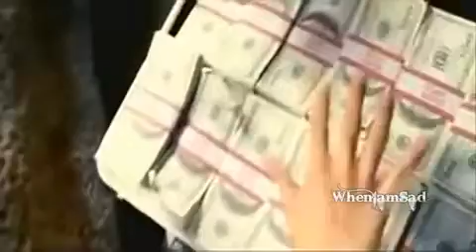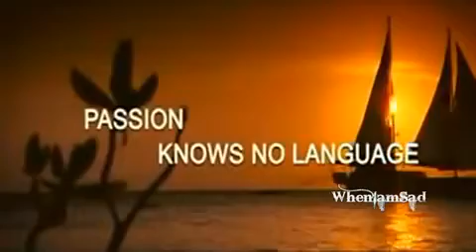KITES- ZINDAGI DO PAL KI- HD FULL VIDEO - **T.A**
This Video is Dedicated to my Love, Who can't be mine due to the status difference...
I'll always love her and miss her ..
She's The Love of my LIfe.
T.A